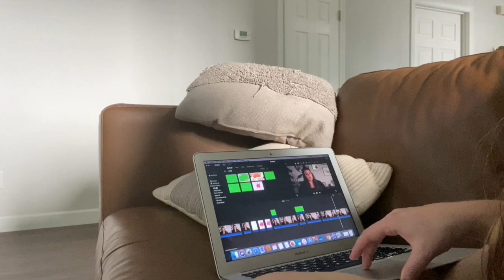WHAT I EAT IN A DAY | No cooking!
Today I'm share a full day of eating- with no cooking! Come spend the day with me :)

0:00 Start
0:14 Intro
1:35 Breakfast
2:17 How I make my Matcha Latte
7:10 Lunch/Intuitive Eating Chat
9:07 Snack
10:00 Dinner

- ABOUT ME -
Welcome 🙋🏻‍♀️! I’m Melissa and I’m a registered dietitian who is obsessed with all things delicious. Here on my channel I love to talk about Intuitive Eating, repairing your relationship with food, and just some fun general wellness as well. I really hope my videos help you learn a little bit more about nutrition, let go of food rules, and ditch diet culture 💪

*Intuitive Eating
*Intuitive Eating Workbook
*Health at Every Size
*My Air Fryer
*Vital Proteins Matcha Collagen:
* Pure Chimp Matcha